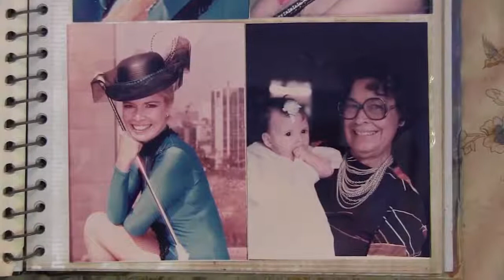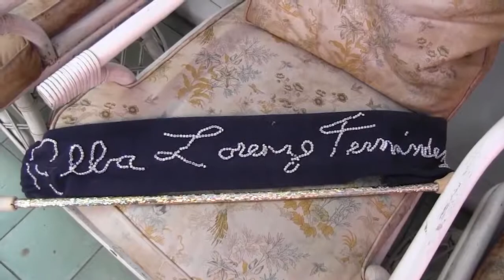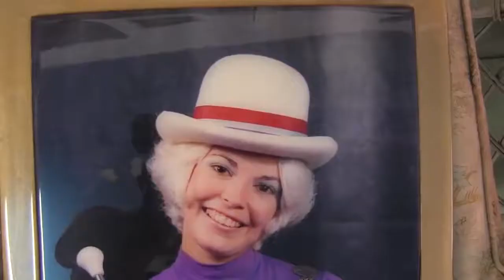Diversas. Creadoras de una memoria cultural | Alba Lorenzo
Alba Lorenzo estudió ballet clásico con  reconocidos maestros de Veracruz, y encontró en esta disciplina la fortaleza y constancia que caracterizan su trayectoria como coreógrafa y bailarina, desde hace más de 50 años, cuando fundó el grupo de bastoneras que actualmente son una presencia irremplazable en los tradicionales carnavales del puerto de Veracruz.

Con la agrupación de bastoneras se ha presentado en incontables eventos nacionales e internacionales como el Mundial Femenil de 1971, además de actos oficiales y deportivos en distintas ciudades del país.

"De los bastones de luces a los vestuarios, del oído musical al montaje coreográfico, de la disciplina de los ensayos a las presentaciones triunfales", Alba Lorenzo hace un recuento de momentos determinantes en su trayectoria.

Esta información es con fines de transparencia y operatividad de las acciones de gobierno de servicio a la población; no puede usarse ni atribuirse a ningún partido político con fines electorales o de promoción.